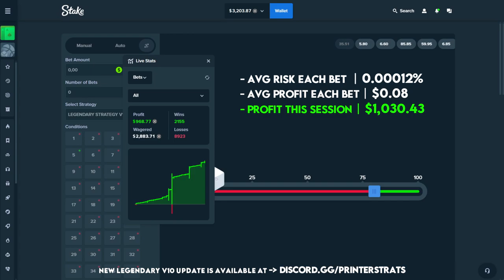100% WIN DICE STRATEGY (STAKE)